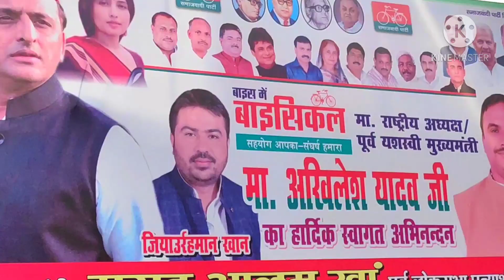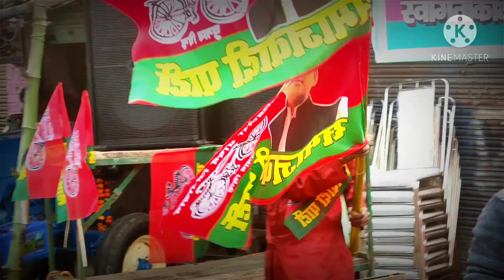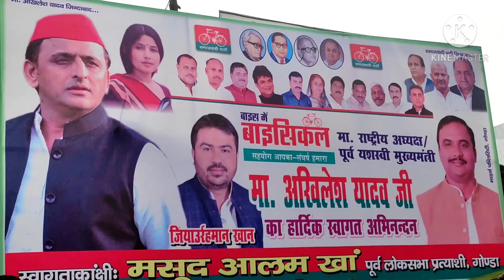AKHILESH YADAV | MASOOD ALAM KHAN | SAMAJWADI PARTY | GONDA | 18/01/2021🙏🙏🙏🙏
abdul.kadir.16940 Instagram ID 🙏